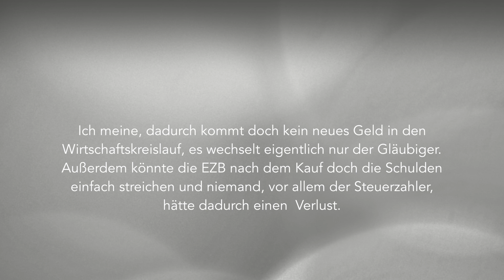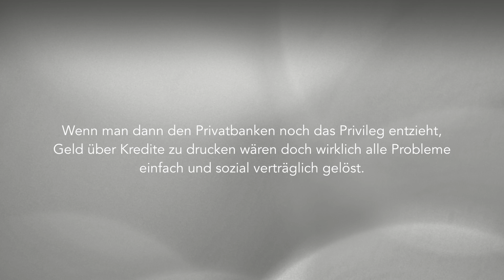NDS Videopodcast 13/03 Leser fragen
Gefällt Ihnen unser Video?
Unterstützen Sie uns mit Ihrer Spende!

Kontoinhaber: IQM e.V. NachDenkSeiten BZA
IBAN: DE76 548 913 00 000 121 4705
BIC-Code: GENODE61BZA

In diesem Videopocast beantworten die NachDenkSeiten Fragen ihrer Leser. Heute geht es um die Frage, ob es wirklich zur Inflation käme, wenn die EZB Staatsanleihen kauft.